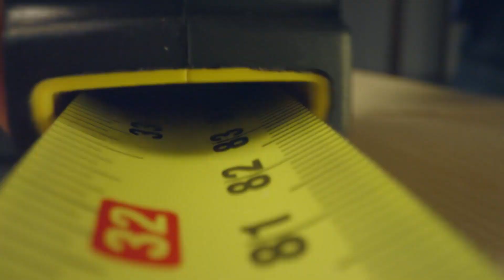The Power of Fitness for your Business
It's not just about the daily grind of work, but also about maintaining a healthy mind and body. Learn practical tips on staying fit and healthy, even with a busy schedule. Discover how small changes can have a big impact on your physical and mental well-being, and ultimately, your business performance. Watch now to learn how to navigate your business operation with a healthier and more productive mindset.